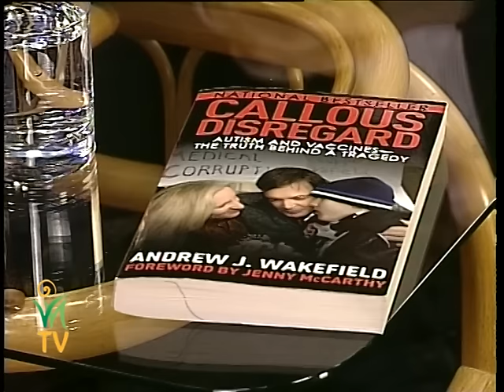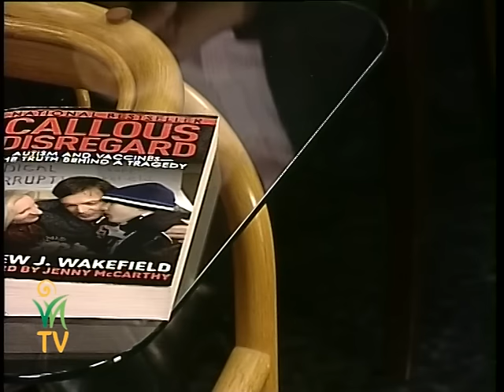Miért mondja azt egy orvos, hogy „vigyázat orvos”? - Dr. Ébert Jenő, Jakab István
A tradicionális nyugati orvoslás zsákutcája, hogy nem okozati kezelést végez.  Az esetek többségében tanácstalanul "javítgat" valamit a szimptómákon, és nem egészségessé, hanem betegebbé teszi az embereket. A tablettanyelés nem elég ahhoz, hogy kiderüljön, hogy egy adott betegséget mi okozott, ennek ismerete nélkül pedig folyton folyvást azt tapasztaljuk, hogy a teljes gyógyulás a kezelések ellenére nem következik be. Miért fogadjuk el és vesszük teljesen természetesnek azt, hogy folyamatosan mellékhatásokkal és maradékpanaszokkal kell együtt élnünk? Nem kellene mindezt elszenvednünk, csak körül kell néznünk és meg kell keresnünk a megfelelő alternatív gyógyászati lehetőségeket IS.

Egyre gyakrabban halljuk azt, hogy a propagált védőoltások, valójában egy álnéven futó népirtás eszközei és már maga az oltás is egy test ellen elkövetett erőszak. Az emberek pedig, a tiszteletre méltó tudással rendelkező orvosokban a teljes kiszolgáltatottság miatt feltétel nélkül, vakon megbíznak. Valóban ez lenne a halálipar legkönnyebb útja?

Az oltásokkal kapcsolatban közölt információk tudatában egyre nehezebb helyzetben van mindenki és úgy tűnik, hogy ebben már mindenkinek egyéni szinten is van felelőssége.